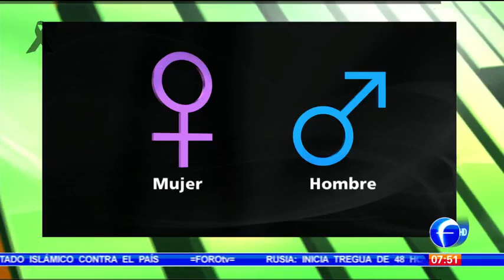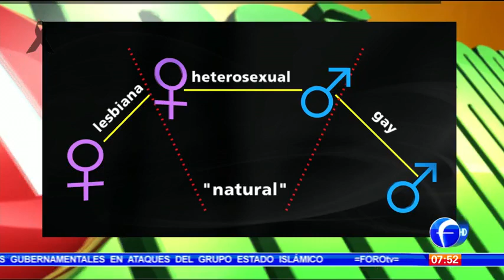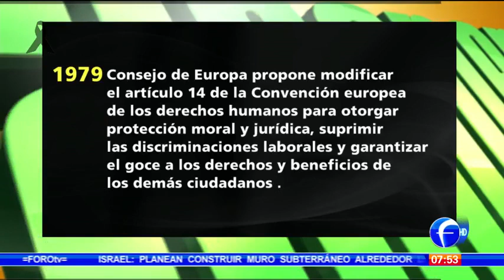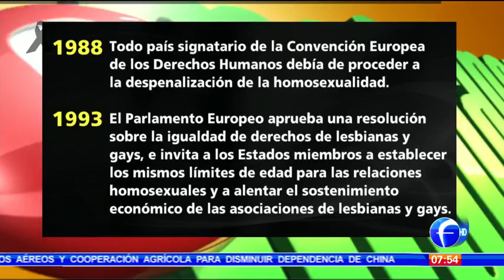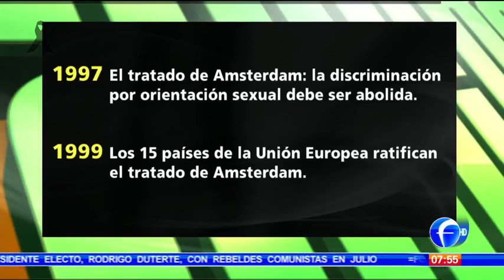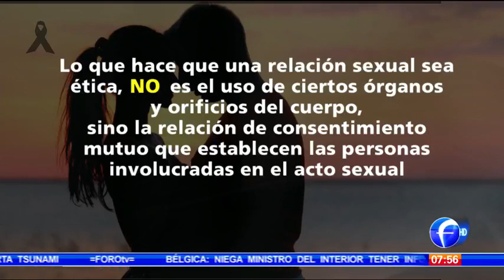16.06.2016 Marta Lamas. Discusión por la comunidad homosexual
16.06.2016 Marta Lamas. Discusión por la comunidad homosexual